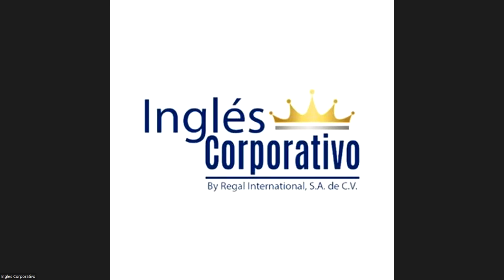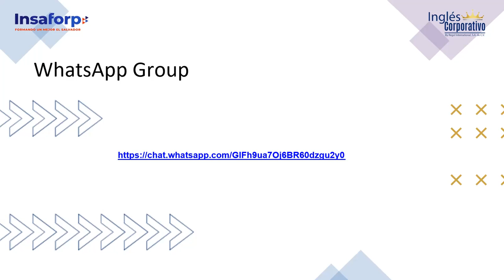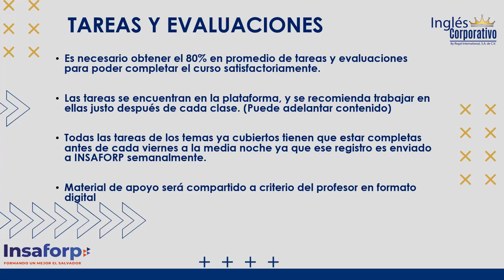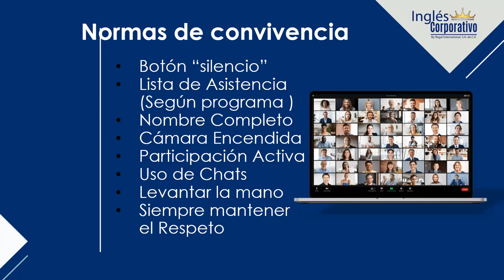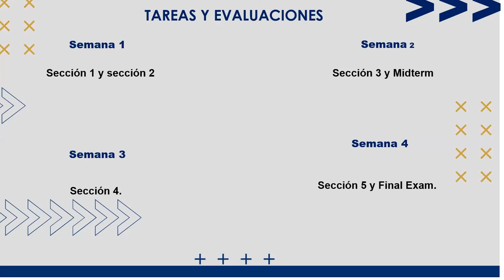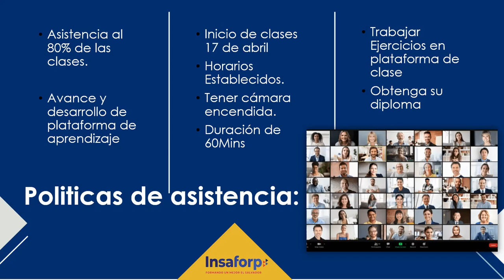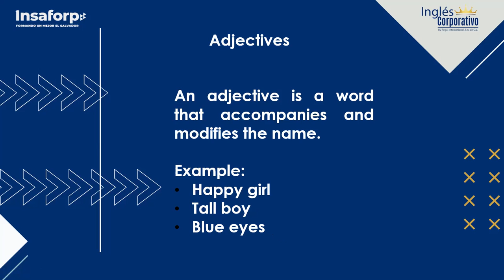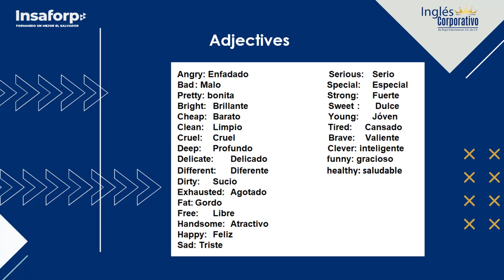Class 1 - 03/07/2023 - ESCOBAR CASTELLANOS - Adjectives